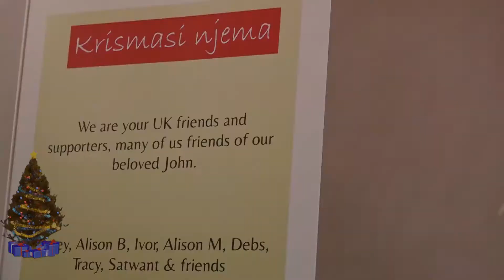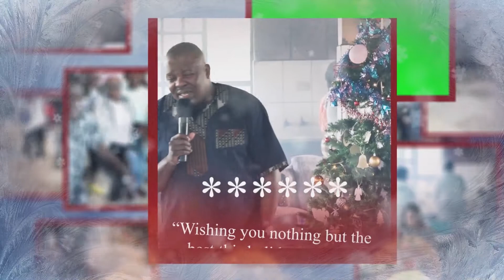Best Christmas Celebrations with Eating Stone Organization